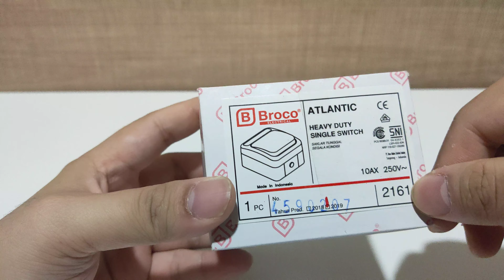Broco Outbow Saklar Engkel Atlantic Single Switch 2161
Heavy Duty Single Switch
Saklar Tunggal segala kondisi
10AX 250V
SNI